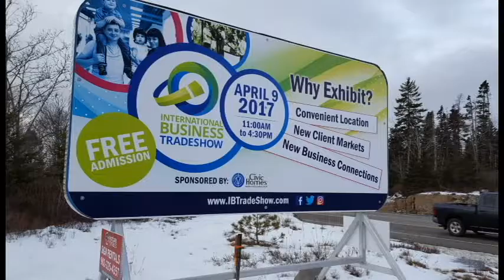7th Annual International Business Trade Show - News 95.7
April 9, 2017
11:00am-4:30pm
HEC Halifax Exhibition Centre
200 Prospect Road
Halifax, NS B3T 1P2
Free Admission